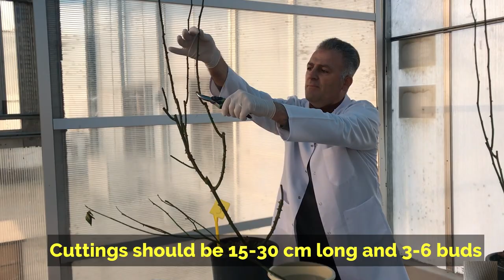Çelikten Gül Köklendirme, How To Propagate Roses From Cuttings, Gül Çoğaltma, Rose Propagation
Güller çelikle nasıl çoğaltılır?
Güller nasıl köklendirilir?
Güllerde çelik nasıl alınır?
Güllerde çelik ne zaman alınır?

How are roses propagated with cuttings?
How are roses rooted?
How to get cutting in roses?
When to take cutting  in roses?